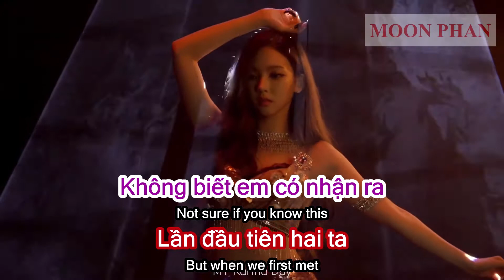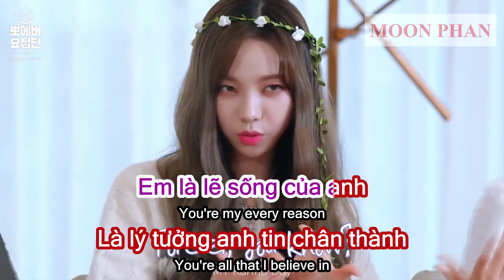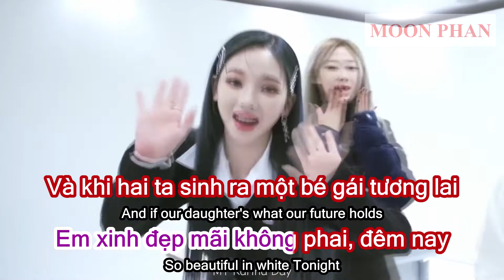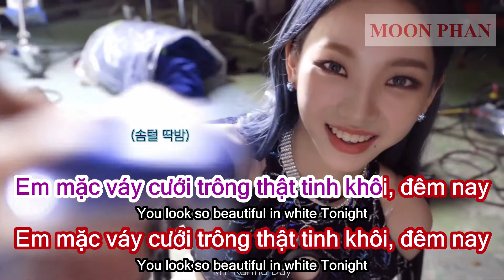[Karaoke Việt + Audio] Beautiful In White - Shane Filan | Lời Việt & Lyrics